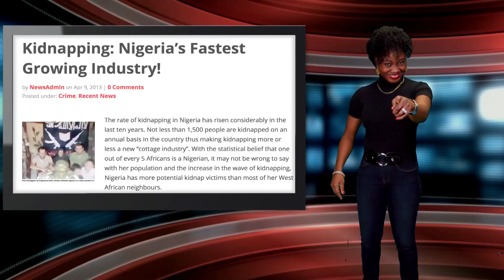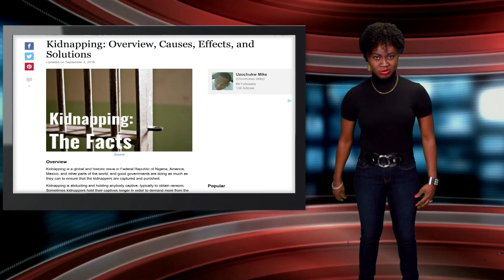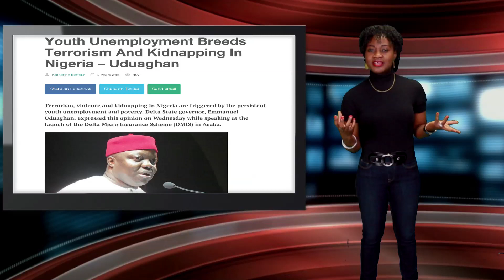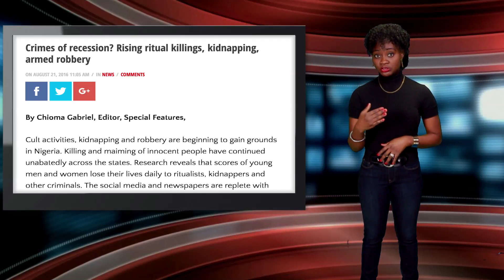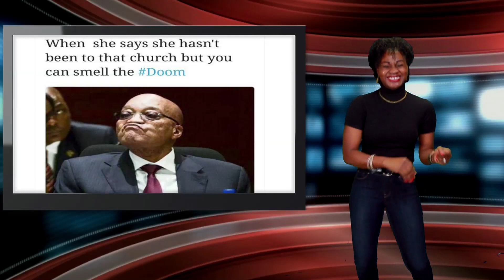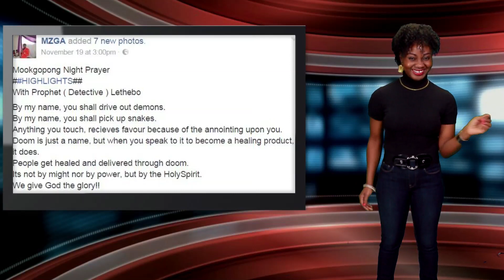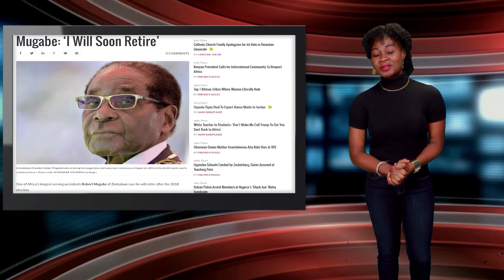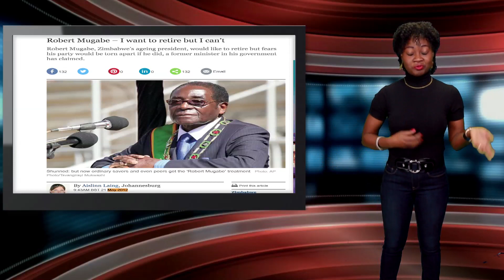Keeping It Real With Adeola - 240 (Nigerian Big Men Now Getting Kidnapped; Meet SA Prophet Of Doom)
This week on Keeping It Real, Adeola talks about why kidnapping is thriving in Nigeria, and how it could be stopped.

In South Africa, a self-proclaimed prophet sprays mosquito pesticide 'doom' on his followers to perform miracles.

In Zambia, the president slashed his $45,000 monthly salary to help the country overcome economic hardship.

In Mozambique, more than 70 people died when an oil tanker exploded.

In Zimbabwe, President Robert Mugabe says he's ready to retire. Meanwhile, his wife has declared herself president.